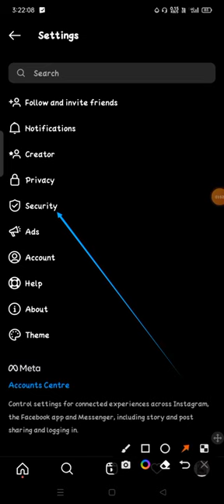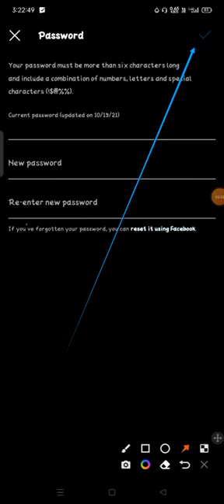how to change instagram password change instagram password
how to change instagram password without old password instagram change password how to change password on instagram  change password instagram how to change your password on instagram how do i change my instagram password